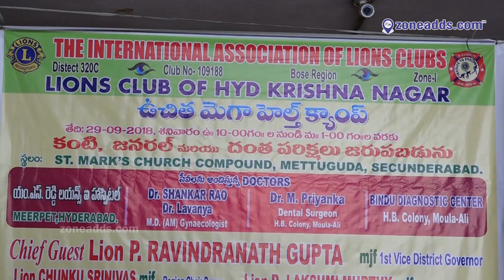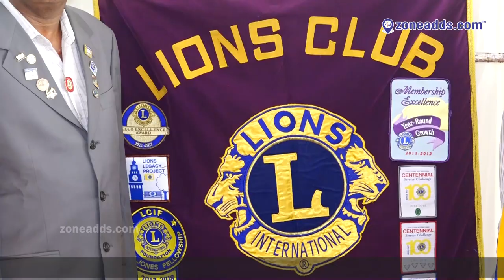Lions Club Of HYD Krishna Nagar Free Health Camp At St.Mark Church Mettuguda || zoneadds.com